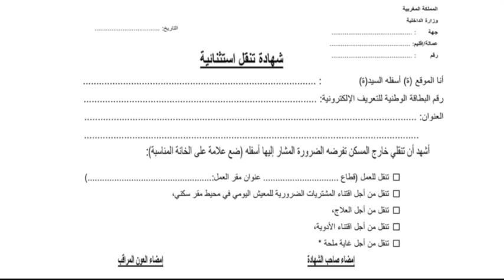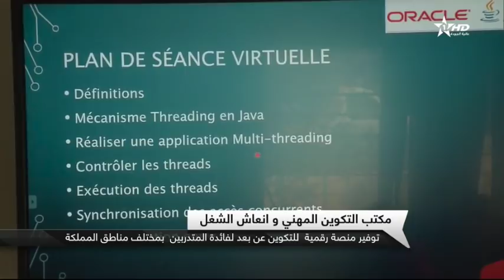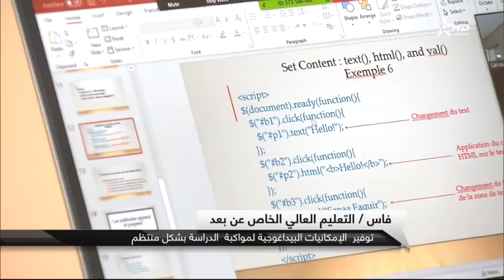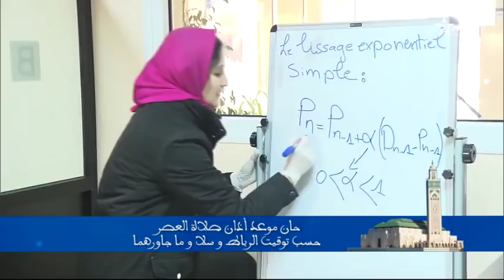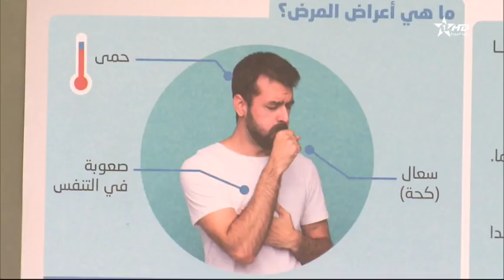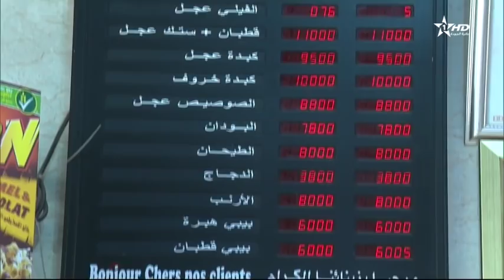النشرة الاستثنائية الثانية حول فيروس كورونا 20/03/2020